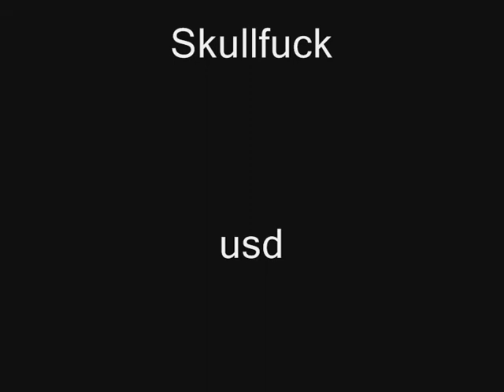keir Lindsay at rouknglen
Messing on a little box in a small skatepark on Glasgow's southside